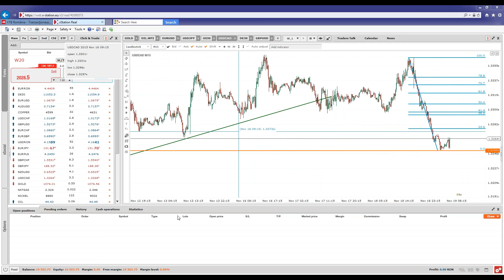Piața de dimineață - USDCAD - Minutul de AT